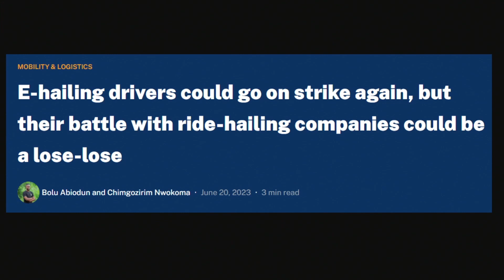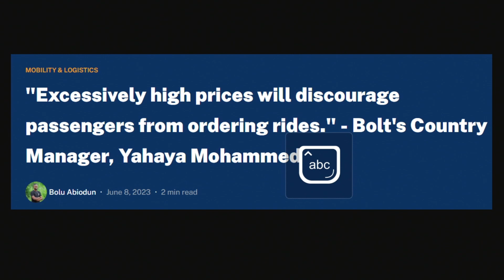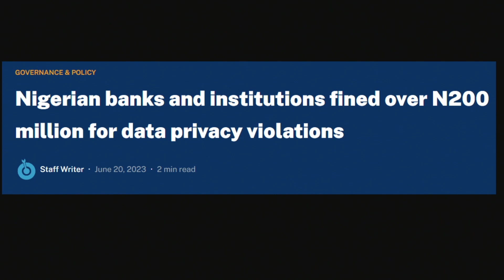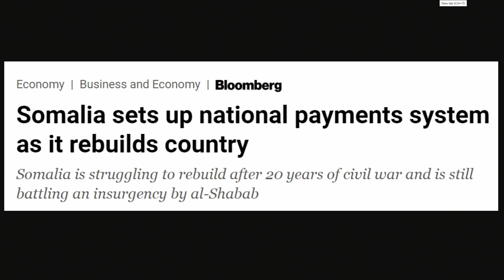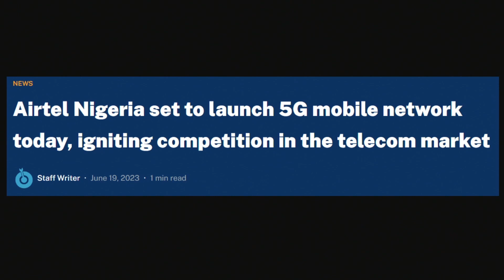Airtel is the 5G "new cat" in Nigeria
Today on the Techpoint Africa Podcast, we discuss tech news this week from around the African continent.

The stories:
Tension between Ride-hailing companies in Nigeria and their drivers
Nigerian banks and other institutions fined over ₦200 million for data privacy violations
Somalia launches QR code standard
Airtel to launch 5G network

Timestamps
00:00 - Intro
02:40 - Nigerian ride-hailing drivers strike
18:42 - Nigerian banks and institutions fined ₦200 million
29:11 - Somalia's QR code standard
39:23 - Airtel set to launch 5G
46:00 - Other stories

Useful links
E-hailing drivers could go on strike again, but their battle with ride-hailing companies could be a lose-lose -
Nigerian banks and institutions fined over N200 million for data privacy violations -
Somalia's Central Bank launches QR Code standard to drive cashless transactions -
Airtel Nigeria set to launch 5G mobile network today, igniting competition in the telecom market -
MTN Cameroon might scale back operations in Cameroon, lay off 800 staff -
Google for Startups awards $4 million to 25 African companies for its third Black Founders Fund cohort -

This episode was produced by Gracious Sede

for more stories.